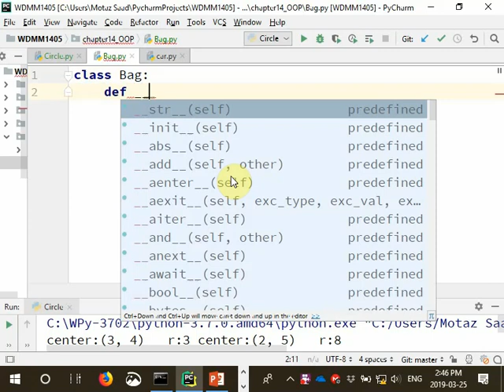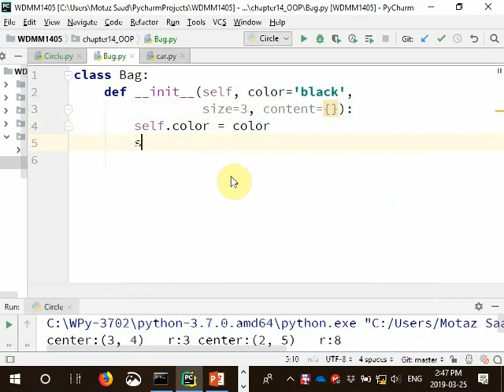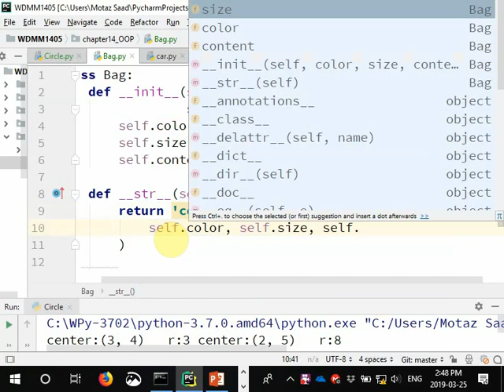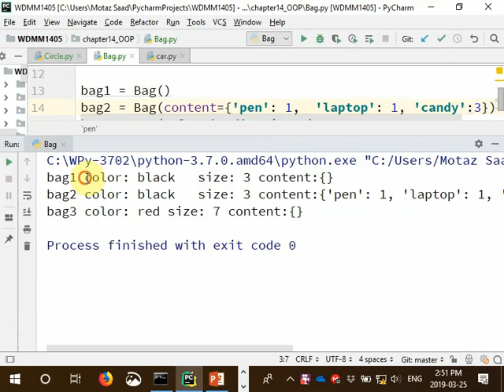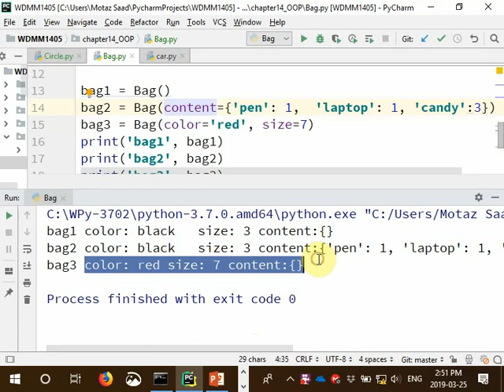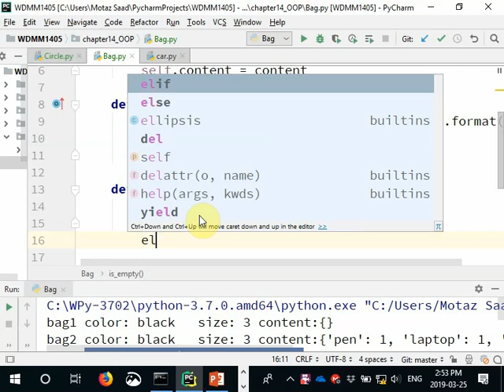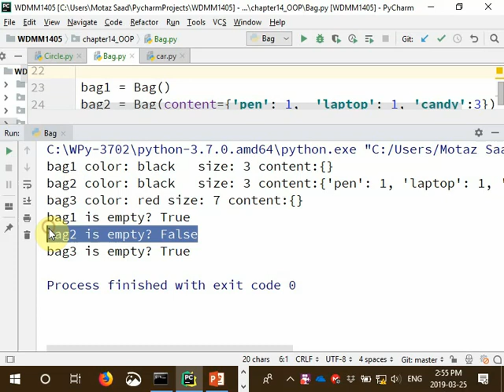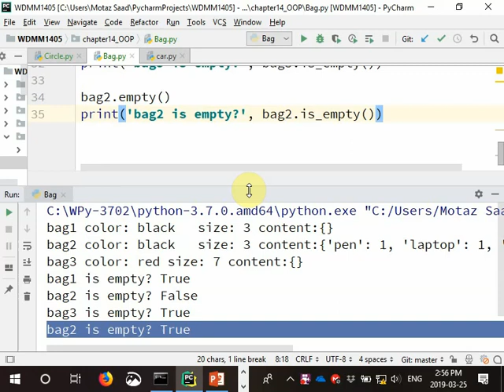30 Bag Object in Python كائن الحقيبة بالبايثون